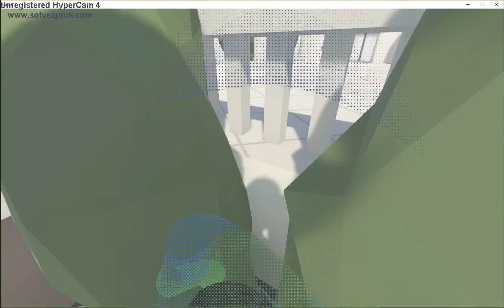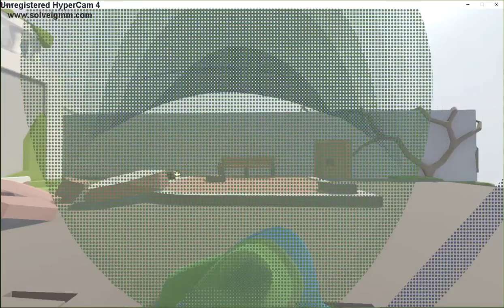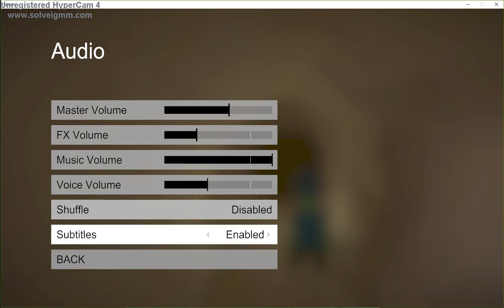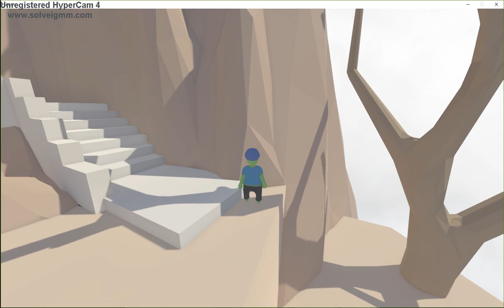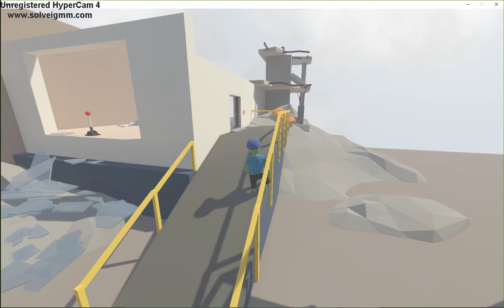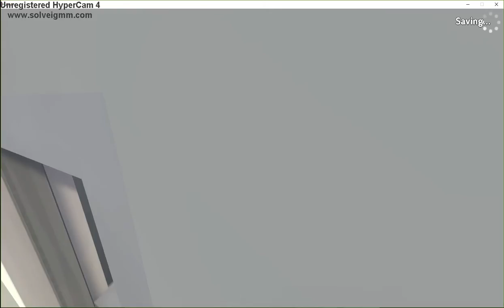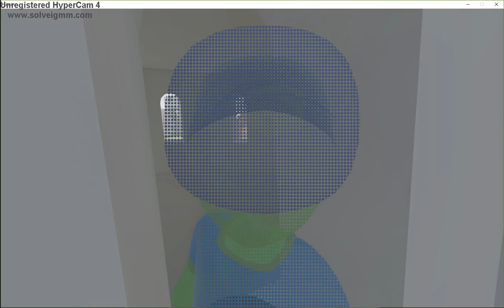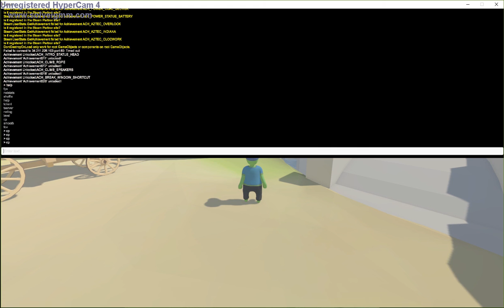Human: Fall Flat | All Secrets I Could Find!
Hey Guys! Sorry I Wasnt Uploading In Awhile, school and other stuff got in the way.

(Thumbnail unrelated to video)